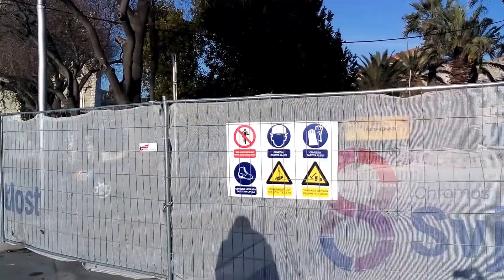pasiijudi: Fox terrier oštrodlaki Hanibal Aston spliski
Nije ni jedan ostarija. A dva i ima. Priko 3 godine ima da smon se litravali, ćakulali, prežence bili i besidile. Ka ono belece da smo. Neka smo. Svako jutro rivon, Gradon krmeljavin još.